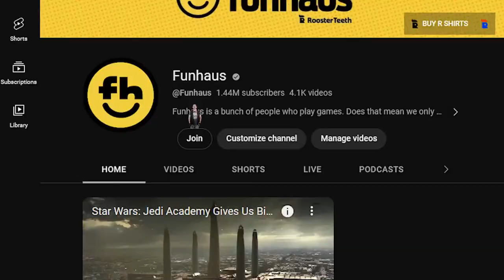Baldur's Gate 3 Traveling Bard Band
Charlotte, Jon, Lindsey, and Jacob are bringing some sweet tunes and hearty jams to the land of Faerûn.